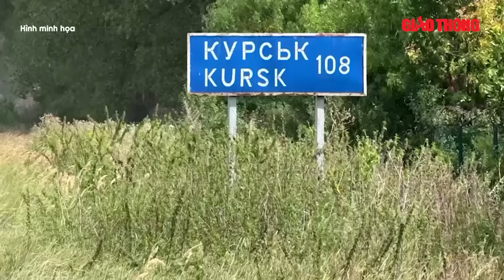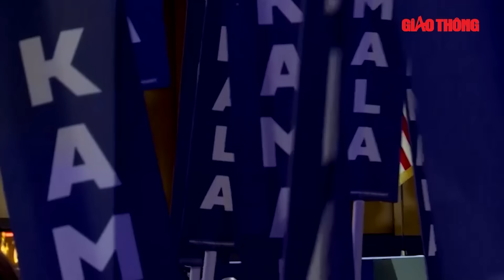Toàn cảnh Quốc tế sáng 29/8: Kinzhal Nga xé trời, phá tung 4 sân bay Kiev; diệt loạt pháo Mỹ ở Kursk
BGT | Toàn cảnh quốc tế sáng 29/8 của kênh YouTube Báo Giao Thông cập nhật tất cả các nội dung nóng nhất trên thế giới diễn ra trong ngày với các thông tin sau:
Nga giành quyền kiểm soát khu vực điểm cao ở Kursk
Nga dồn lực vô hiệu hóa đà tiến công, Ukraine ‘trả giá đắt’ ở Kursk
Kiev nói kiểm soát 100 khu dân cư, Nga đưa 30.000 quân đến Kursk
Nga ồ ạt không kích, phòng không Ukraine 'oằn mình' chống đỡ
Nga tấn công loạt căn cứ không quân Ukraine bằng tên lửa Kinzhal
UAV Ukraine bắn nổ hệ thống phòng không và xe tăng Nga ở Donetsk
Thực hư thông tin 500 binh sĩ Ukraine tấn công tỉnh Belgorod của Nga
Nhà Trắng xác nhận thảo luận bí mật với Ukraine về kế hoạch tấn công lãnh thổ Nga
Ông Lavrov cảnh báo Nga đã sửa học thuyết hạt nhân
Tổng Giám đốc IAEA đến nhà máy điện hạt nhân Kursk của Nga
Israel cứu một con tin ở Gaza, Hamas kêu gọi người Palestine ở Bờ Tây nổi dậy
Quân đội Israel tiến hành chiến dịch quân sự ở Bờ Tây
Iran sẵn sàng đàm phán hạt nhân với Mỹ
Bầu cử Mỹ: ông Donald Trump chốt ngày tranh luận với Phó Tổng thống Mỹ Kamala Harris
Trên 200 thành viên đảng Cộng hòa ủng hộ ứng cử viên của đảng Dân chủ

- Địa chỉ tòa soạn: Số 2, Nguyễn Công Hoan, Ba Đình, Hà Nội